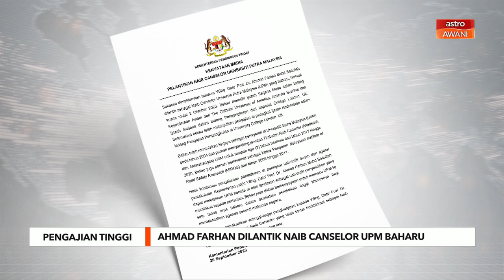Ahmad Farhan dilantik Naib Canselor UPM baharu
Datuk Prof. Dr. Ahmad Farhan Mohd Sadullah dilantik sebagai Naib Canselor Universiti Putra Malaysia (UPM) yang baharu, berkuatkuasa 2 Oktober depan.